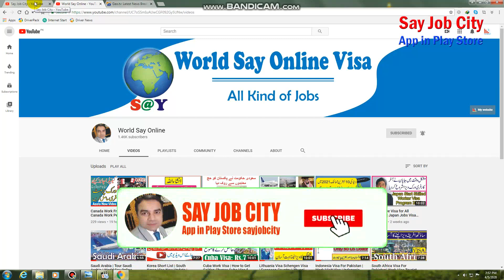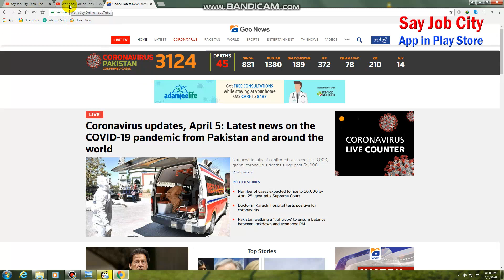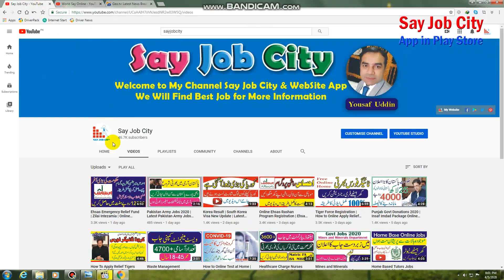Bad News | Corona Bad News | Corona Up Set | Pakistani News | All of the World News | Geo News